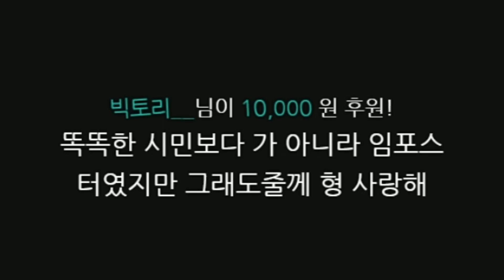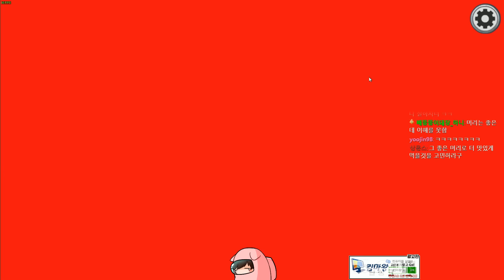감히 나한테 막고라를 한다고?ㅋㅋㅋㅋ 【어몽어스】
나를 몰아간다고?ㅋㅋㅋㅋㅋㅋ

▶(구)인트로 BGM : You Like It - Youtube Library
▶아웃트로 BGM : Get Outside -  Youtube Library